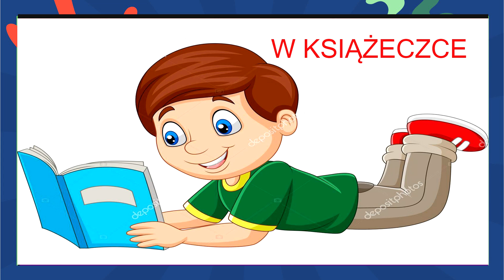demo W KSIĄŻECZCE PŁYNIE RZECZKA- piosenka dla dzieci, Metoda EDUMUZ - demo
wiersz- Lucyna Krzemieniecka
W książeczce płynie rzeczka
W książeczce szumi las
W prześlicznych twych książeczkach
Tysiące przygód masz

Książeczka cię powiedzie
Na strome szczyty skał
Z niej możesz się dowiedzieć
Gdzie niedźwiedź zimą spał

Jak świerszczyk grał na skrzypcach
Jak morzem płynął śledź
I co zrobiła Wikcia
By same piątki mieć

Lecz chroń i szanuj książki
I kartek nie rwij też
Wpierw dobrze umyj rączki
A potem książkę bierz